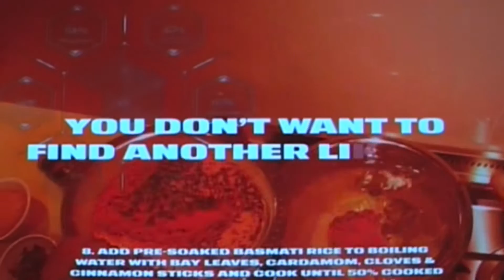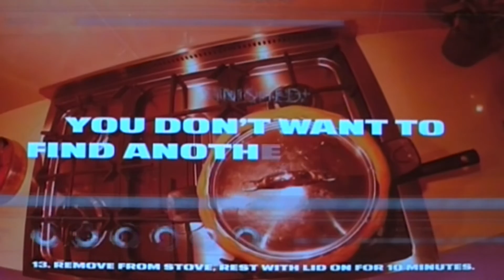ASHWARYA - BIRYANI (Official Lyric Video)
ASHWARYA - BIRYANI lyrics:

I love you like, like, like biryani

Tum ho meri dil ki dhadkan
Keeps on beating for you
Galti se tum paas mat aao
‘Cause I won't let you go

We could take a cheque
We could take a break
Forget about it all, you know, we could run away
I don't really care as long as I go with you

I will never find another like ya
I can be anything you want, uh
I don't wanna find another like ya
‘Cause you, baby, you got like that
You will never find another like moi
You can bе anything I want, uh
You don't wanna find another like moi
‘Cause I, baby, got you likе that
Got you, got you like that

You know I want ya
Want ya, boy

You can be anything I want, uh
‘Cause I, baby, got you like that